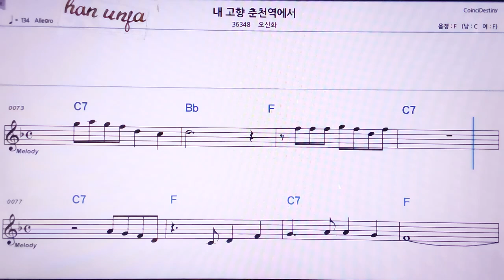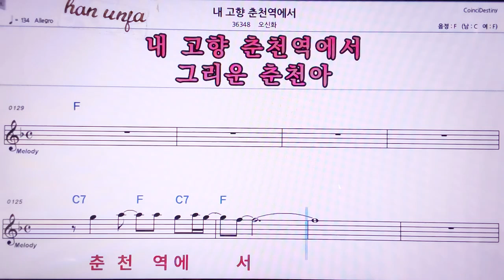💖내 고향 춘천역 에서/오신화 👍MR,노래방, 악보, 코드,Karaoke With Sheet Music